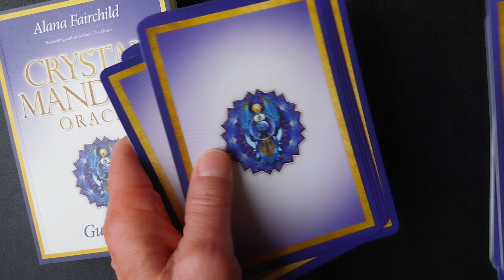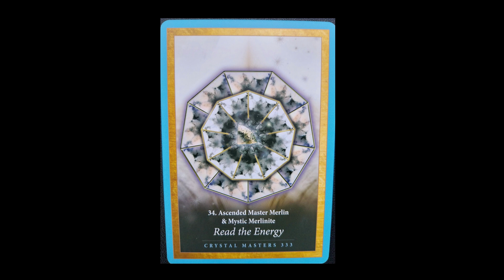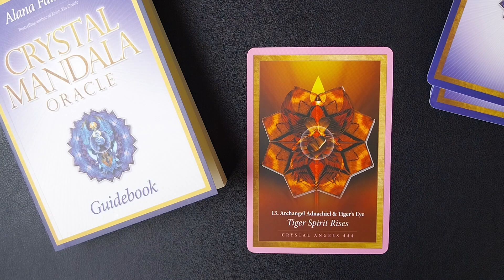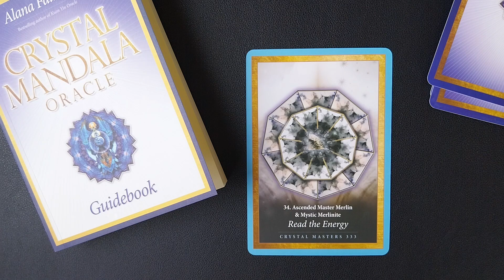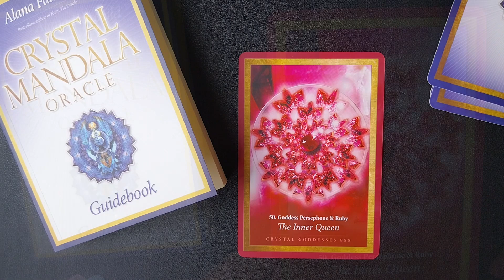Oracle Guidance: Help for Social Anxiety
Alana Fairchild: Crystal Mandala Oracle
Using Oracle Cards from the Crystal Mandala Oracle Deck we look at how the angels and spirit guides can help us overcome social anxiety.  Much as we might use affirmation quotes or motivational sayings, these oracle cards can give us guidance and direction in helping us deal with situations that may be difficult in life.